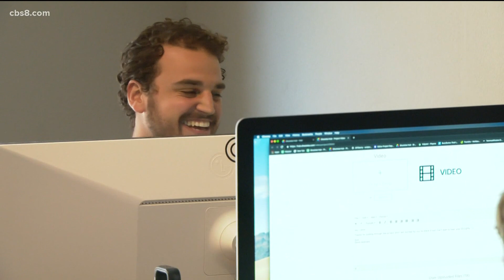Oldest millennials are turning 40 and experts say the workplace will never be the same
Critics argue that millennials, coddled by helicopter parents who encouraged participation trophies, have a feeling of entitlement. Millennials counter that they aren’t entitled, but rather emboldened to shake up tradition and make the world a better place for everyone. As part of that, they're demanding change when it comes to work - and experts say employers need to listen.